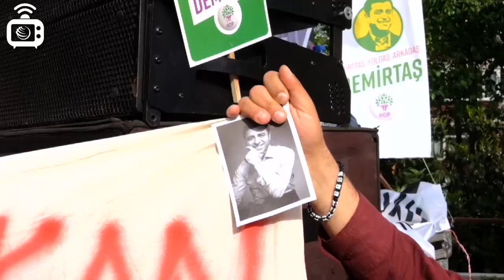Senle değişir - HDP, 24 Haziran seçimleri için hazırladığı Türkçe sözlü video klibi paylaştı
Halkların Demokratik Partisi (HDP), 24 Haziran'da gerçekleşecek cumhurbaşkanı ve milletvekili seçimleri için hazırladığı şarkıları kamuoyuyla paylaştı.
Türkçe sözlü 'Senle değişir!' adlı şarkının video klibi basına sunuldu.